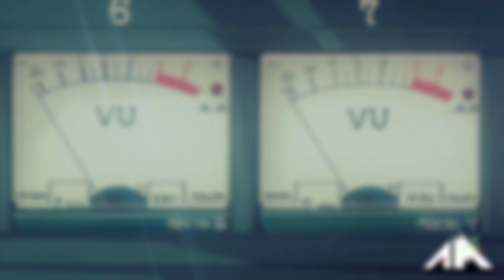Sparks Keeps Teleporting Vassili Melee Only Challenge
Catch my stream

Buy My Music or Just Listen for free